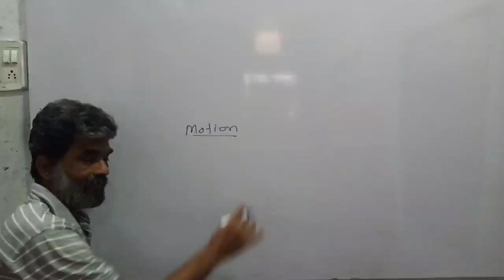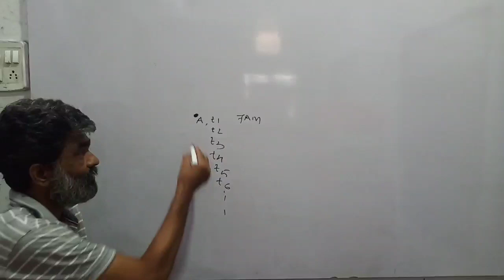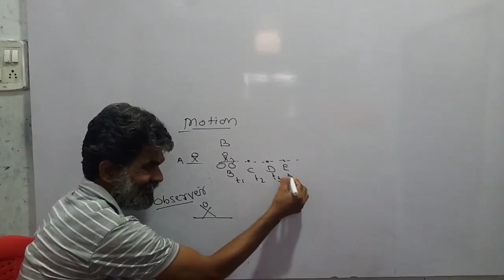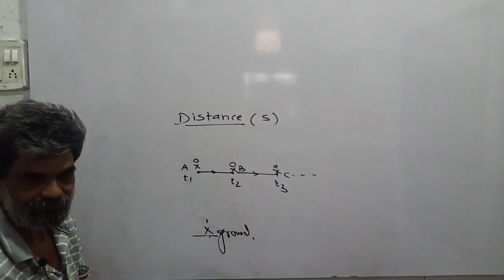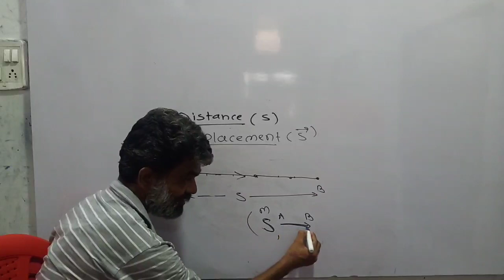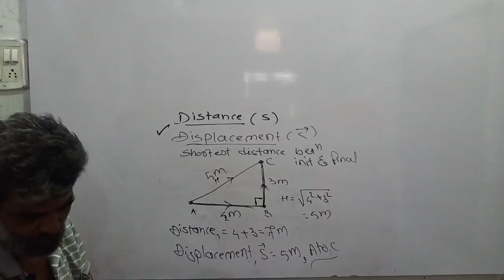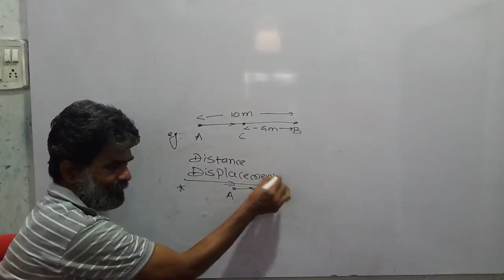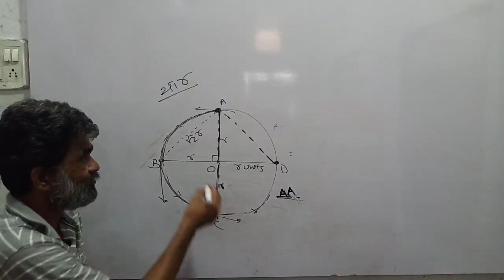Parikh's Classes l Physics l Pre-foundation l Class 9th l Motion l L-1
Pre-foundation Series
NEET, IIT, JEE-Main